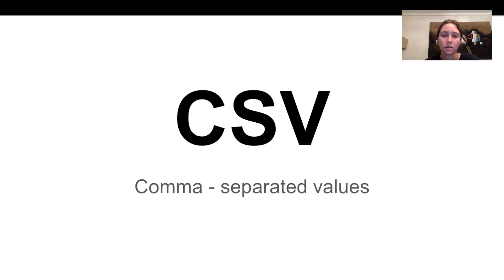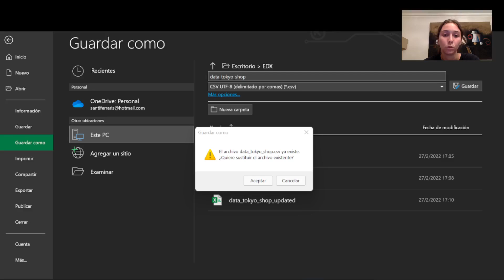EX102x_2022_Week_1_3_CSV-video